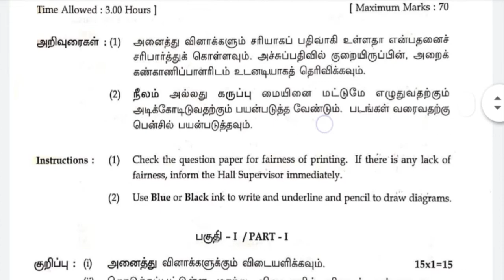11th Physics Public exam 2021 question paper in Tamil&English medium download PDF in description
PDF OF FILE

11th std All subject public exam question paper 2021 with answers key

12th std All subject public exam question paper 2021 with answers key

10th std All subject public exam question paper 2021 with answers key

For Video quality:

 In video top setting touch high quality

12th Std important questions

11th Std Important  questions

Important questions

10th Std Important questions